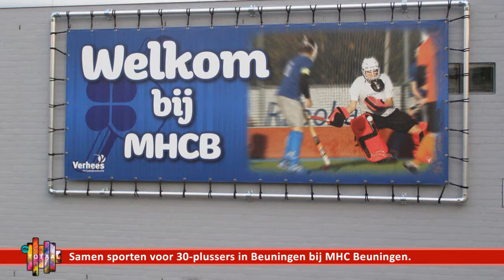Beelden uit de Regio - Samen sporten in Beuningen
Deze "Beelden uit de Regio" is niet meer te zien op de kabelkrant van RTV Totaal, maar wel op de website en YouTube.

Foto slideshow van Samen sporten in Beuningen

Deze slideshow is bewust zonder achtergrond geluid omdat deze op de kabelkrant wordt uitgezonden met de radio van RTV Totaal op de achtergrond.